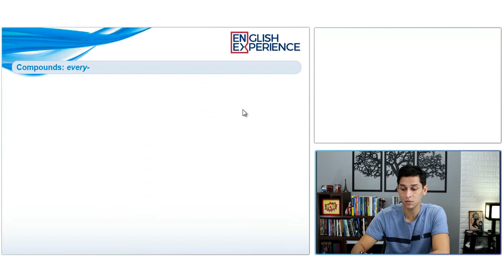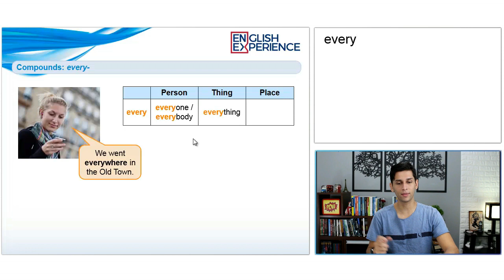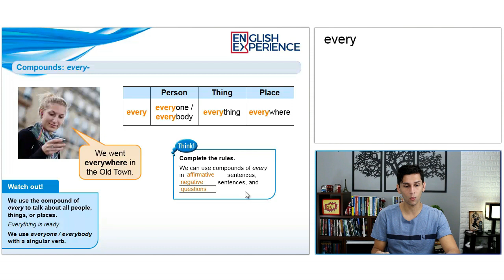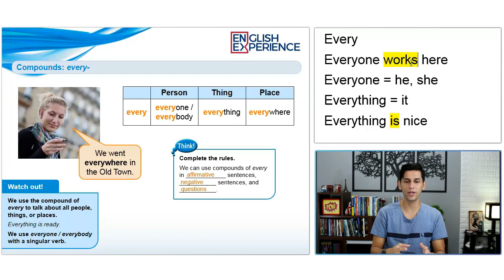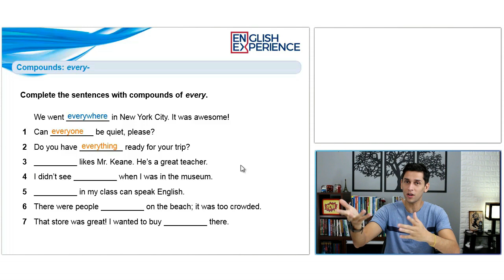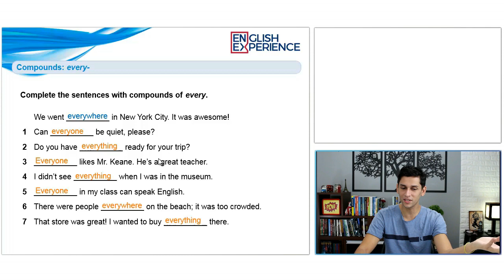Como usar o EVERY em Inglês - Aula de Inglês 27 com pdf e mp3 para baixar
Esta aula complementa a aula 26 porque nela falaremos sobre o EVERY e que muitas vezes os alunos sentem dúvidas sobre como usá-los.

Buscas comuns:

1 - Aprender inglês
2 - Inglês Básico
3 - Aprender inglês online
4 - Aprenda inglês com histórias
5 - Aprender inglês rápido
7 - Como Aprender Inglês
8 - Histórias em Inglês
9 - Audiobooks em Inglês
10 - Dica de Inglês
11 - Inglês para iniciantes
12 - Textos em inglês
13 - Gramática de inglês